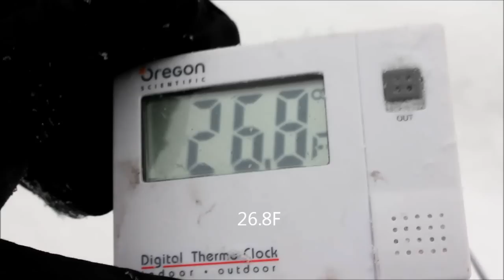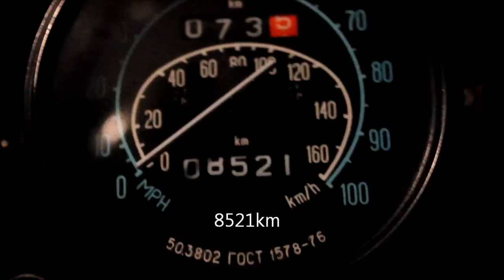polar bear challenge (pbc) #12 (sbc) #1 S - 2010-12-21 - 61km 28F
video #12
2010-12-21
61km 28F